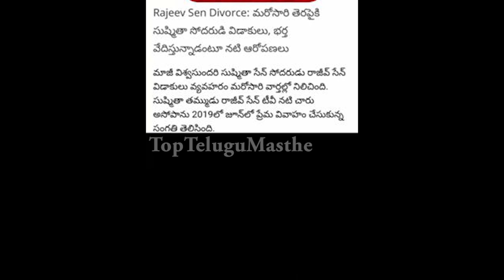చారు అసోపా ఆత్మహత్య# TopTeluguMasthe